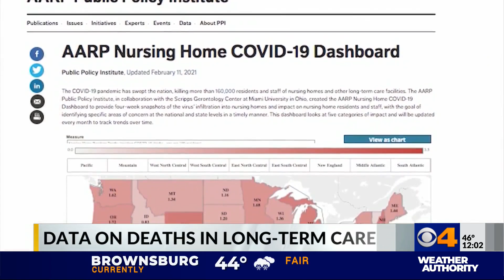Data on deaths in long-term care facilities